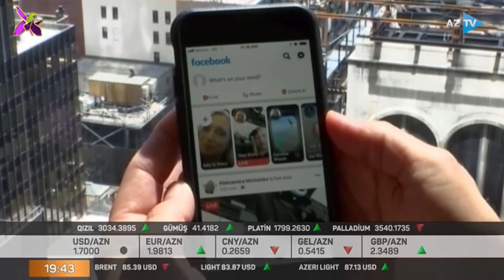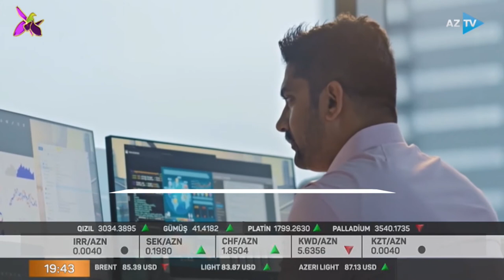Əksər şirkətlər pul itkisi ilə üzləşib. Ziyan nə ilə bağlıdır?